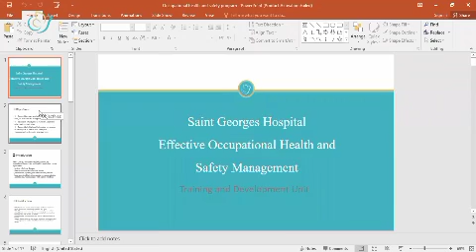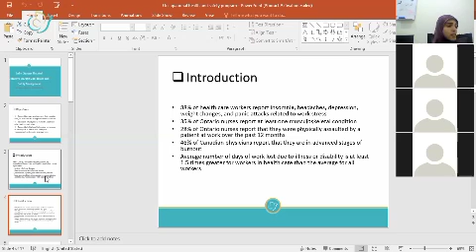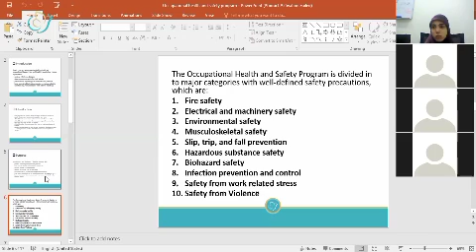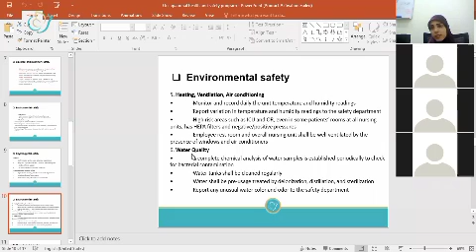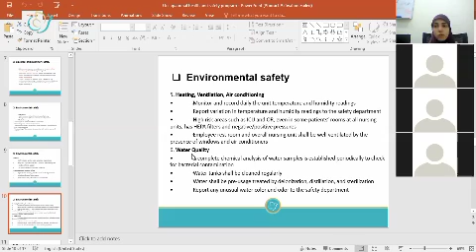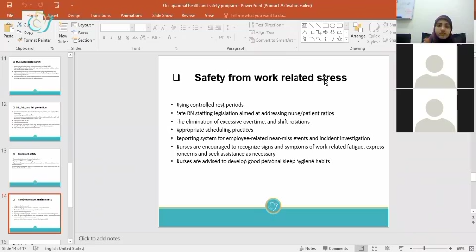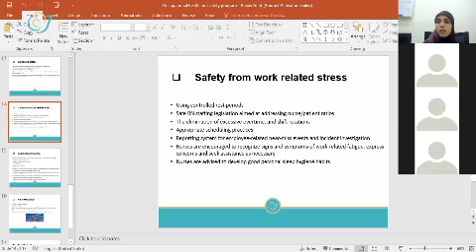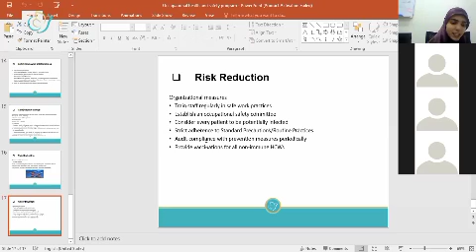Effective Occupational Health and Safety